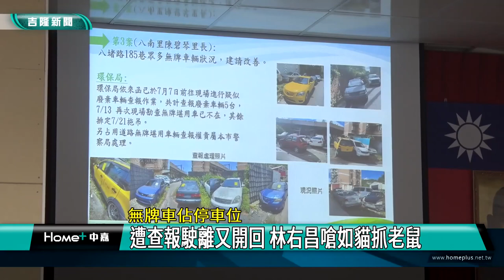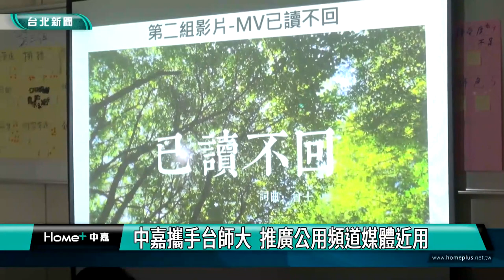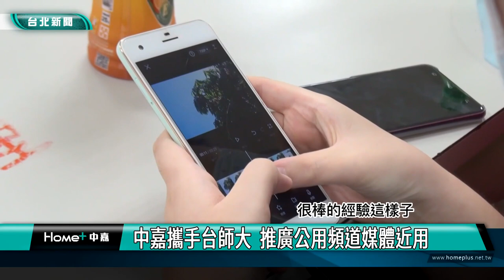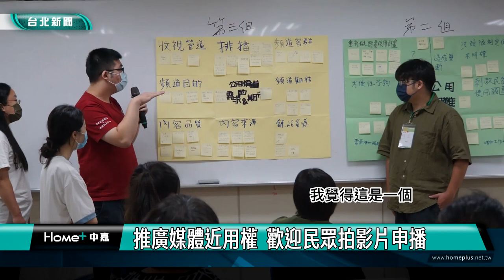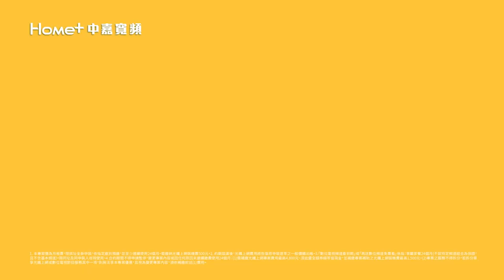中嘉基隆新聞-20220725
00:20 藝起FUN暑假-武松愛老虎首次基隆演出
03:02 市立網球場整建改善設施 選手家長有感
07:32 暖暖區基層訪視-地方盼R86增班
10:41 七區失智據點最後一塊拼圖 暖暖小棧啟用
17:52 張樹德接任警察局長  林右昌提示4項任務
21:56 中嘉攜手台師大  推廣公用頻道媒體近用

臉書追起來
Home 中嘉- 吉隆有線電視

趣聞不漏接
吉隆官網(中嘉新聞)

喜歡看電視?